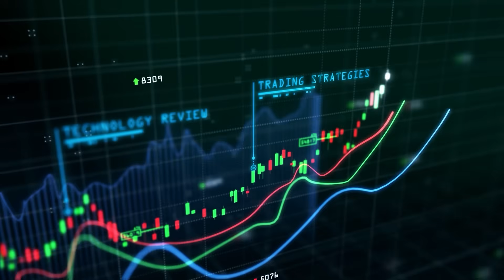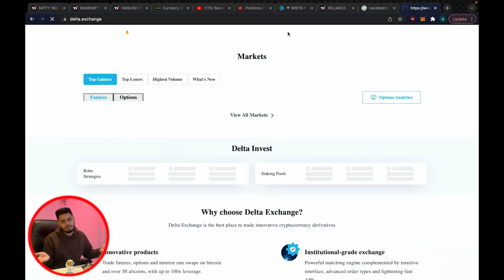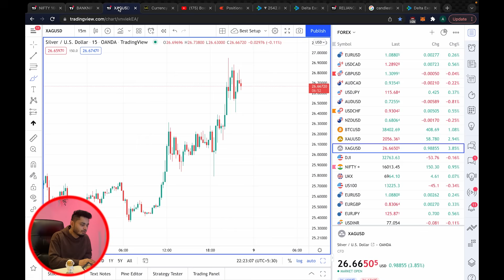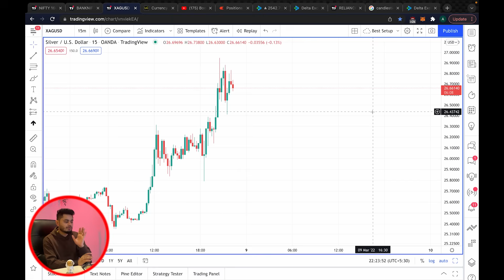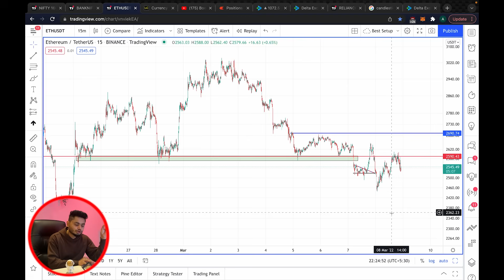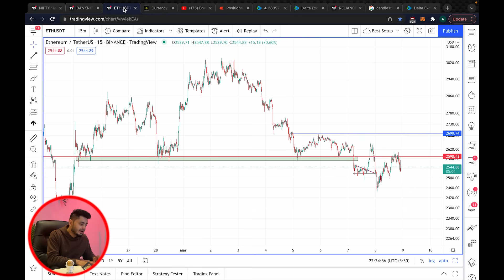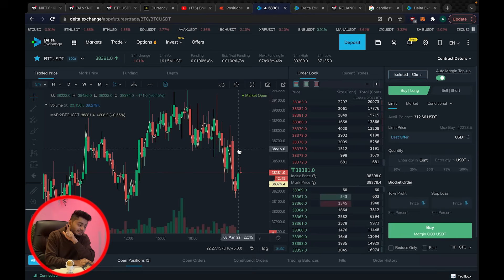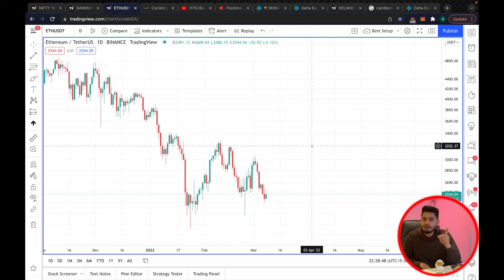How to Start Crypto Trading? || Delta Exchange || Anish Singh Thakur Booming Bulls